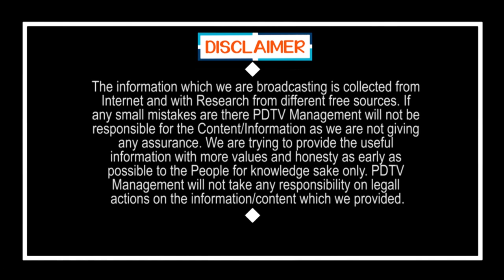Tirupati Laddu in Hyderabad | హైదరాబాద్ లో తిరుపతి లడ్డూలు.. కావాలంటే చాలా సింపుల్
హైదరాబాద్ లో తిరుపతి లడ్డూలు.. కావాలంటే చాలా సింపుల్ | Tirupati Laddu in Hyderabad | PDTV News